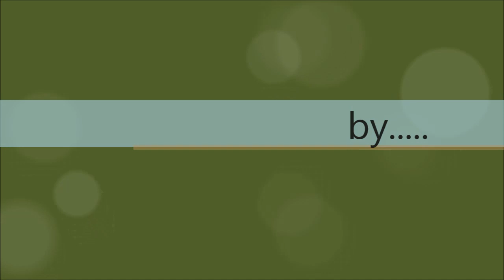30 Jahre Füchtorf : Promo 2015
Füchtorf 2015, Green Monster Pulling Team